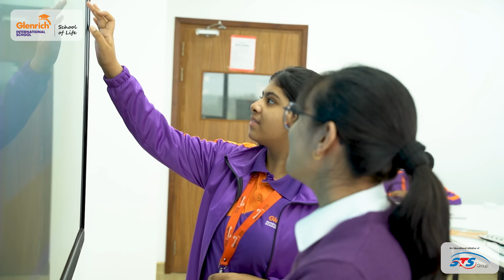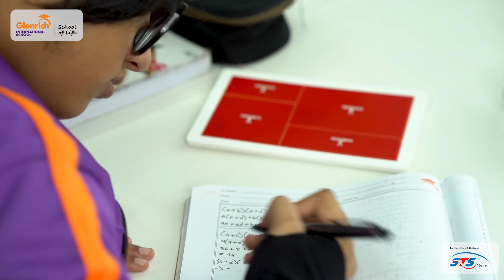Math becomes magic at Glenrich International School! ➕✖️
Through our collaboration with Math Buddy, learning transforms into a lively journey, empowering students to become confident problem solvers.
Let your child embrace the joy of numbers at Glenrich International School!